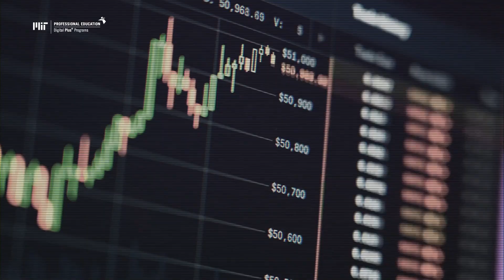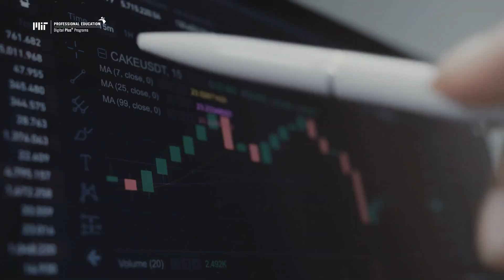Data Leadership: Optimiza Sistemas de Datos para Impulsar tu Organización (Video Programa)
Es cada vez más importante conocer el lenguaje de los datos, ahora que, a nivel global, atravesamos por un proceso clave de transformación digital. Con el programa online de 8 semanas, de MIT Professional Education, Data Leadership: Organiza Sistemas de Datos para Impulsar tu Organización, lograrás obtener una ventaja competitiva para impulsar tu carrera profesional y tu organización.

Descubrirás cómo adquirir, analizar y maximizar el valor de los datos para adelantarte al resto, en un contexto cada vez más competitivo.

Aprenderás más sobre el liderazgo con datos, la transformación de las operaciones, las características y oportunidades que surgen con un cambio de mindset y management, además de las claves para emplear la inteligencia artificial y el cloud computing en tu organización.

👉 Obtén más información sobre el programa online Data Leadership: Optimiza Sistemas de Datos para Impulsar tu Organización

💻 Visita MIT Professional Education Digital Plus Programs para consultar nuestra cartera de programas